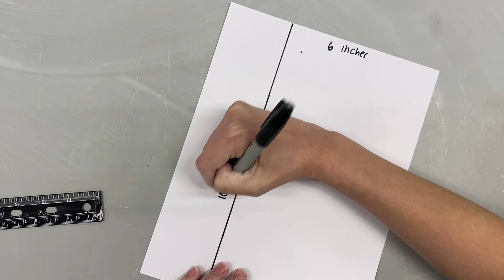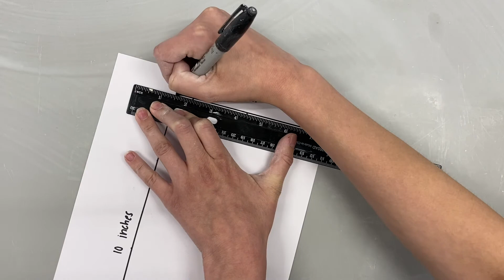Wall Planter - Day 1